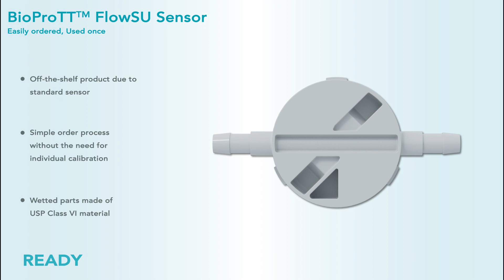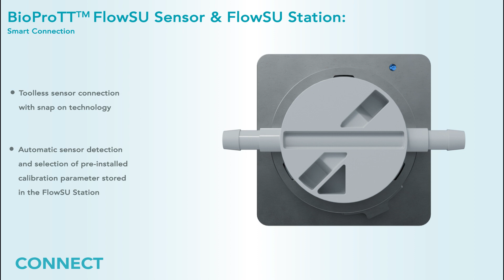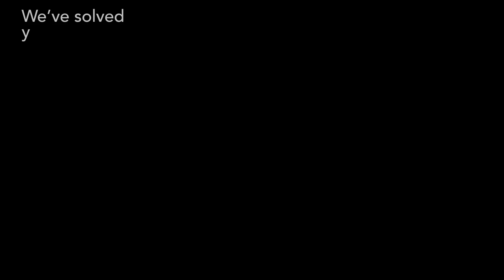BioProTT™ FlowSU System: A Flow Measurement Solution from PSG Biotech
PSG Biotech experts showcase the BioProTT™ FlowSU System, a new solution for single-use flow measurement applications in biopharma operations.

Ready to be connected and ready to flow, this system simplifies processes with a first-of-its-kind disposable sensor that requires no calibration and a reusable, easy-to-mount holder profile with integrated electronics.

The BioProTT™ FlowSU System offers biopharma companies a seamless, cost-effective solution for flow measurement, available through a quick and easy ordering process.

to discover our comprehensive portfolio of specialty flow control and measurement solutions including pumps and flow meters that safely transfer and precisely meter the most delicate of biologics, medicines and therapeutics, all while increasing yield, throughput and speed to market.